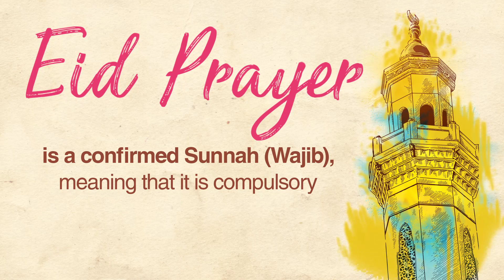How to perform Eid prayer